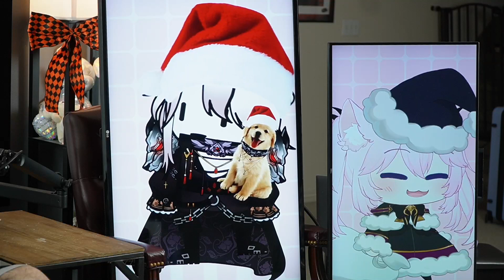On the Scale From 1 to 10 How Stinky is Nyan?